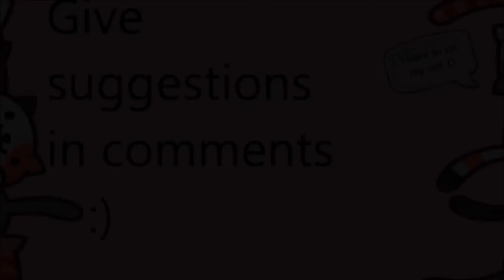How To Survive A Terrorist Attack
happy 9/11 :)